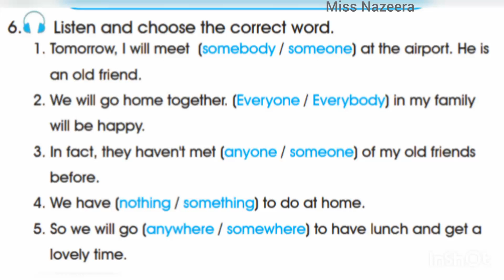الصف الخامس، سلسلة ايمار، كتاب النشاط، الوحدة 18، التمرين 6